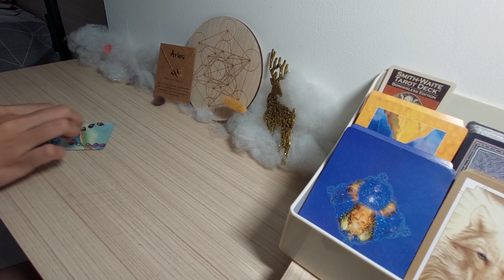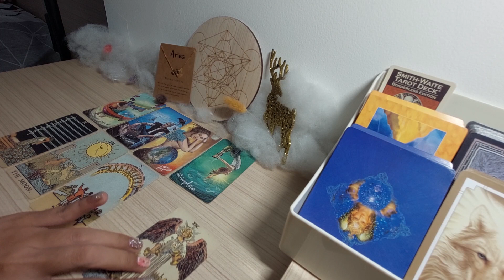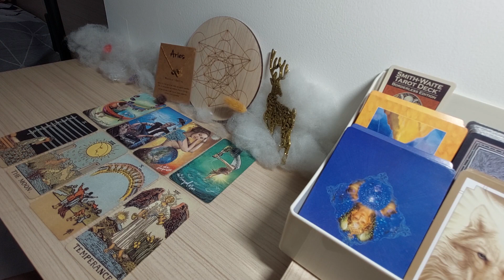ARIES OKTOBER 2022 (akan ada solusi ,km memang tidak mudah goyah)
Info personal reading :
Admin  ( JILY )
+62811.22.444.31